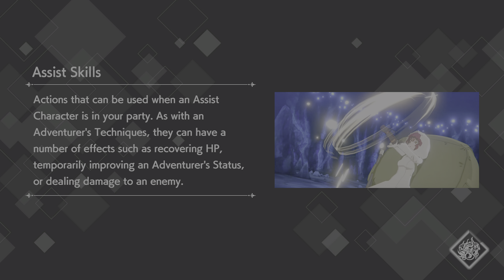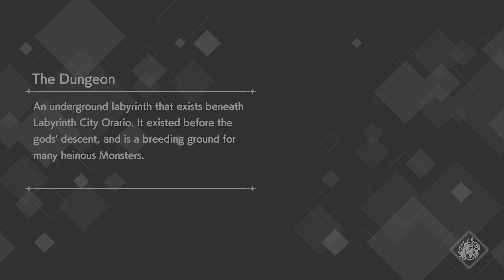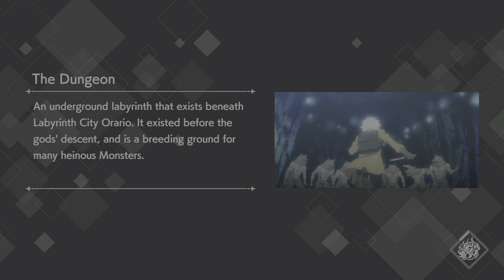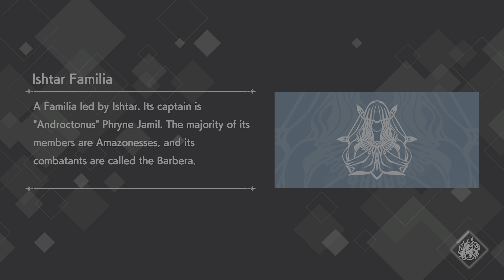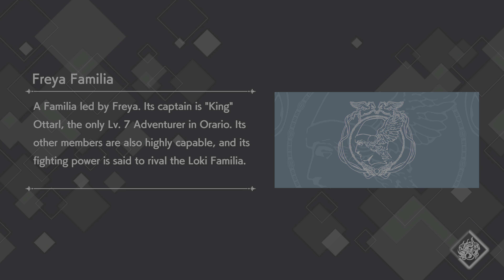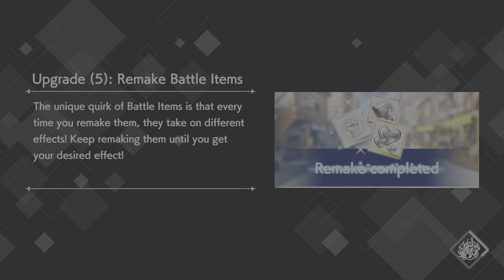Bikini Goddess : Episode 3 - DanMachi BATTLE CHRONICLE